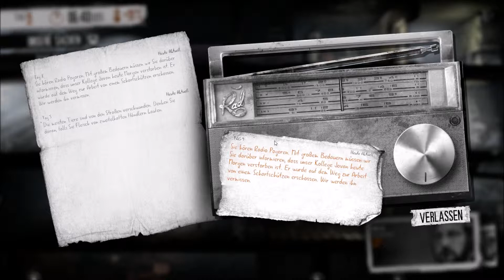This War of Mine E08 - Der Hauptplatz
Am Hauptplatz soll viel gehandelt werden. Unsere Flüchtlinge sehen sich das mal genauer an.